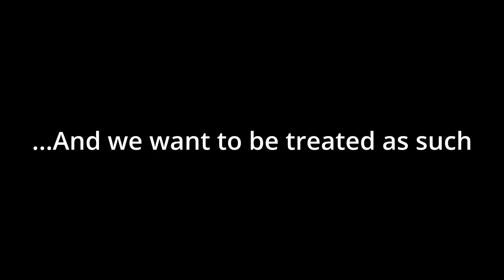The Odd Worship Of Content Creators | Dead By Daylight Discussion